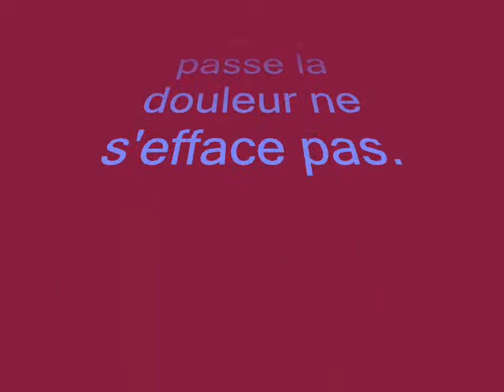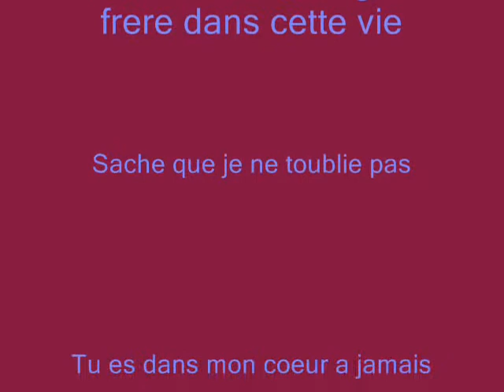David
Hommage a mon grand frere